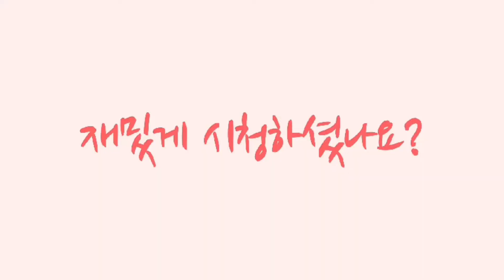할로윈 포켓몬 빵!! 뿡결이 엄청 맛있게 먹네ㅋㅋ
안녕하세요 만보균 입니다!
할로윈 포켓몬 빵을 먹어 보았습니다!

구독자 500명 가즈아 🔥 🙌 😎